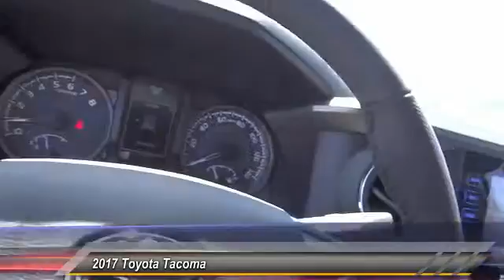2017 Toyota Tacoma HEMET BEAUMONT MENIFEE PERRIS LAKE ELSINORE MURRIETA T171935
GOSCH TOYOTA SCION PROUDLY SERVING HEMET, BEAUMONT, MENIFEE, PERRIS, LAKE ELSINORE, MURRIETA, AND SURROUNDING SOUTHERN CALIFORNIA LOCATIONS. THIS WHITE 2017 Toyota TACOMA IS EQUIPPED WITH A Engine: 3.5L Atkinson-Cycle V6 -inc: VVT-iW wider intake and VVT-i exhaust, AUTOMATIC TRANSMISSION, AND RECEIVES AN ESTIMATED 18 City/23 Hwy MPG. GOSCH TOYOTA SCION 450 CARRIAGE CIRCLE HEMET CA 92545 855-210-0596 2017 Toyota TACOMA SR5 DOUBLE CAB 6' BED V6 4X4 AT Stock #: 8-T171935 | VIN: 3TMDZ5BN4HM026994 | 2017 Toyota Tacoma SR5 Double Cab 6' Bed V6 4x4 AT Gosch Toyota Scion